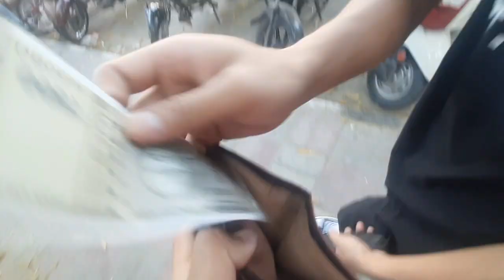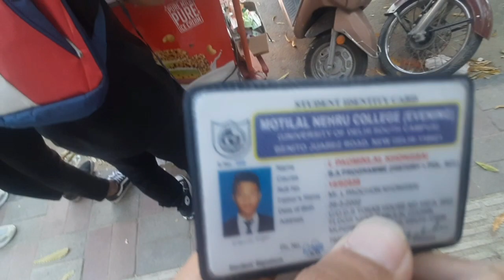Introducing beautiful North East girls in my college 😍 🤭|No more ex girlfriend 🤣